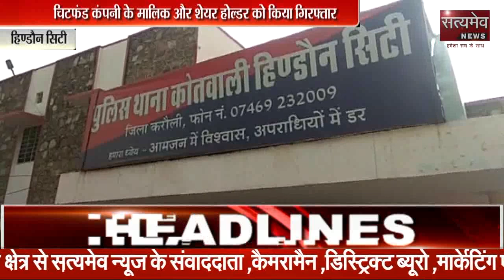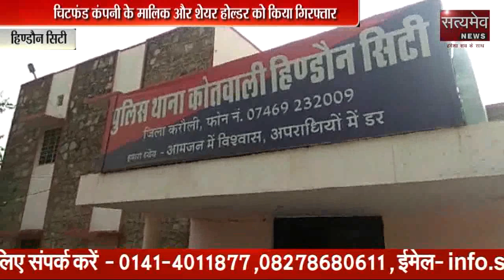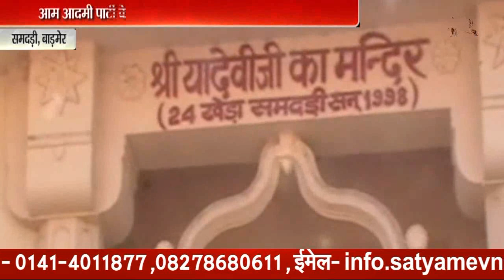25.10.18 national news